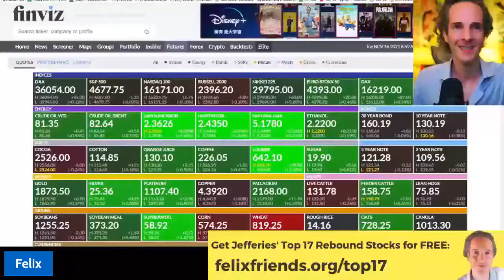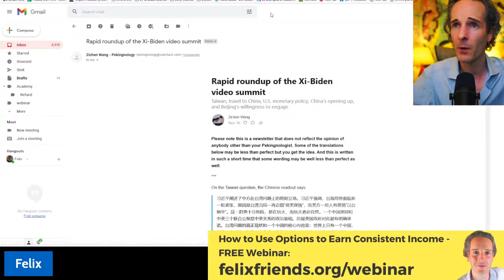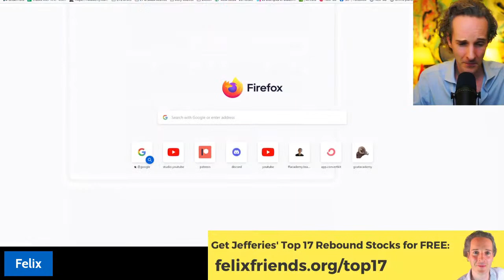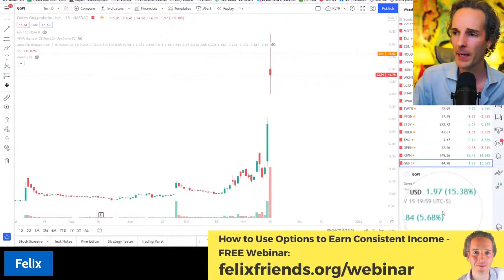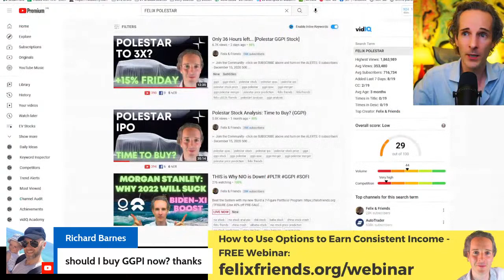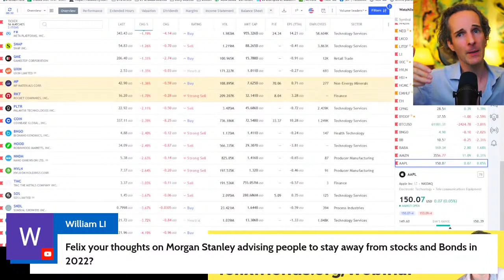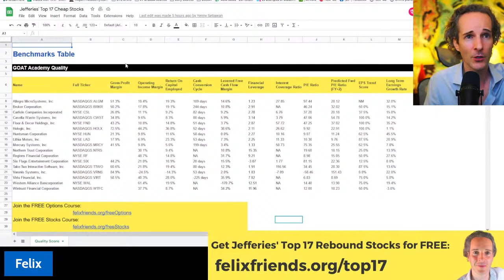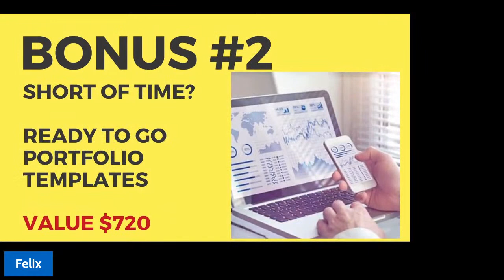THIS is Why NIO is Down!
🦄 Want Higher Investment Returns? Take the FREE 5 part Mini Stocks Course now